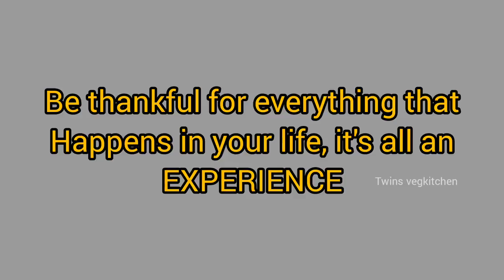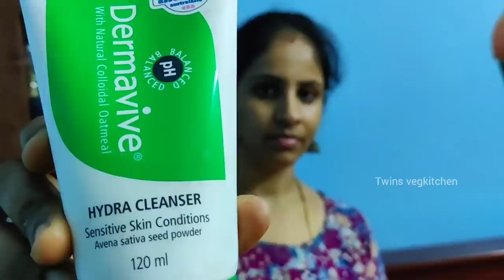Vlog 🥰Our wedding anniversary vlog | Unexpected gift🎁 Visiting in-laws place |Twins vegkitchen vlogs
Please check the product links given below :

Dermavive hydra cleanser :

Neutriderm Moisturizing lotion :

Knife sharpener

5 tier drawer organizer

Stainless steel vegetables storage rack

Dough making sheet :

Knife sharpener

Oven stand :

Stainless spice jar set of 7 :

Spice container set of 18:

Fridge box :

Wall sticker :

Aluminium foil oil proof Waterproof stickers :

Stainless seive set of 3 :

Prestige Hard ionized 5 litres pressure cooker :

Prestige New stylish Svachh stainless steel 3 litres cooker :

Geek, Wireless Handheld Vacuum Cleaner

Geek rechargeable battery fan :

Foldable storage cubes ( Pack of 6) :

Four tier multipurpose storage rack :

Kitchen countertop storage rack :

Stainless steel divider rack :

Under shelf hanger basket :

Foldable divider rack :

Electric hand blender :

Twist and Pick Mutli organizer :

Washable cloth fridge bags :